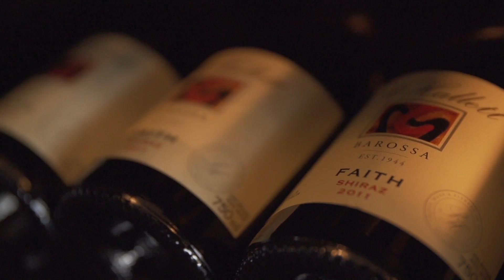Food & Beverage at Predator Ridge Resort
Predator Ridge has a variety of restaurants to entice the most discerning palate.  Our chefs' explore the abundance from local farmers, vintners and ranchers and are committed to designing their dishes around our fresh, seasonal produce.  It's a taste of the real Okanagan.